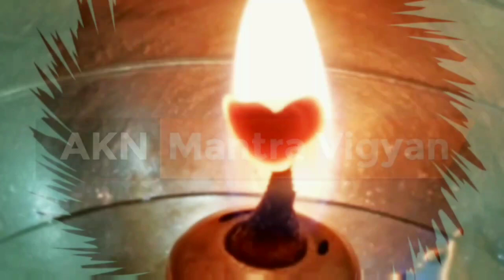क्या बिना संकल्प मंत्र जागृत नहीं होता हैं?|नित्य मंत्र जप का क्या लाभ होता हैं?|Mantra Jap Sadhana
नित्य मंत्र जप का क्या लाभ होता हैं
Mantra Jap Sadhana

for Watching